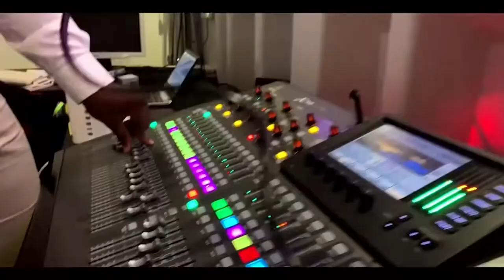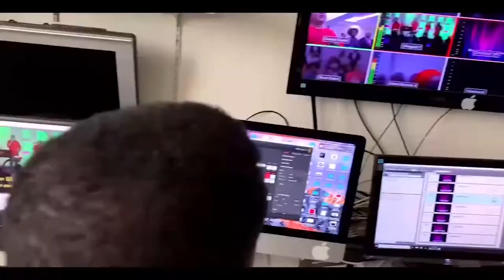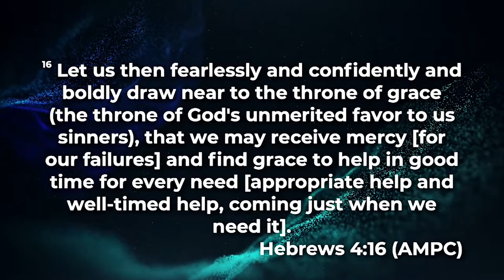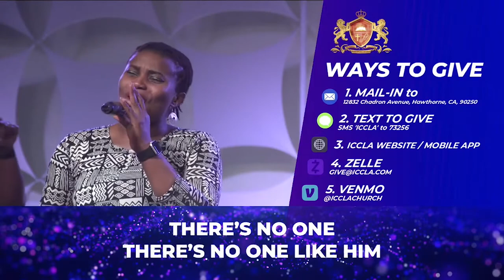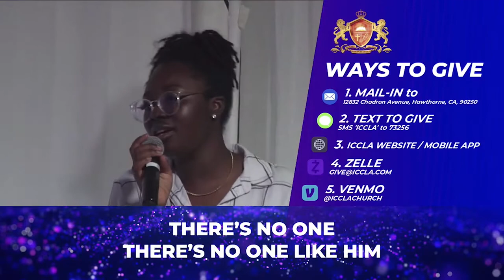Night of Prophetic Power and Prayer :Thursday December 3rd 2020